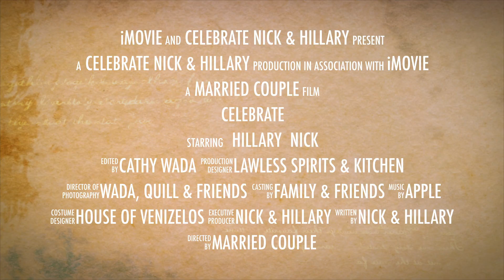Nick & Hillary Trailer